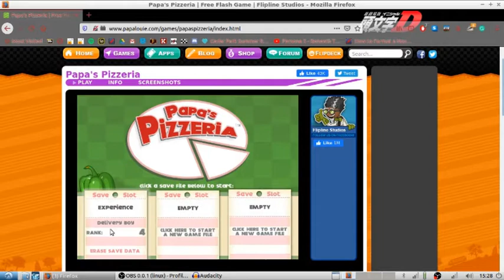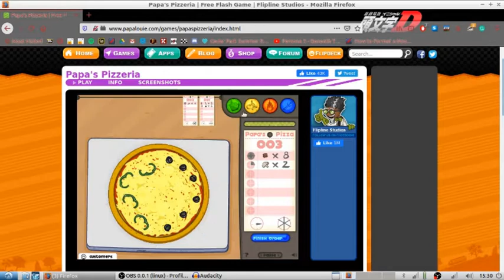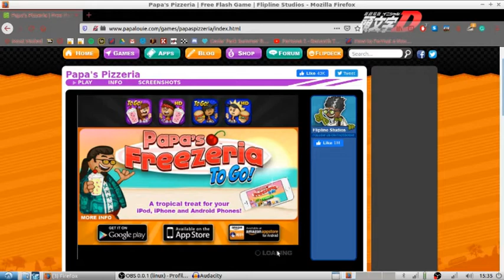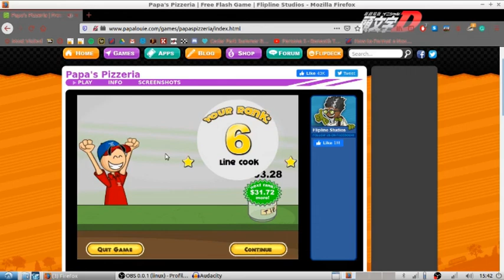Papa Louie Experience Episode 4: The One Star Customer Club!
We're starting to get One Star Customers!